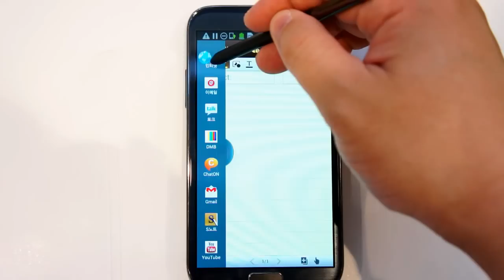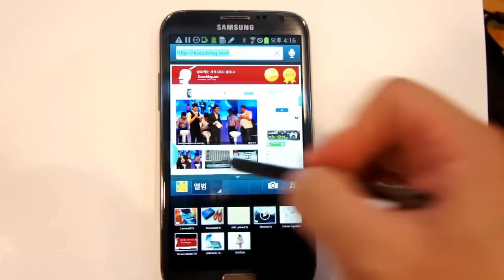Galaxy Note2 Multi Window - 갤럭시 노트2 화면 분활 멀티윈도우